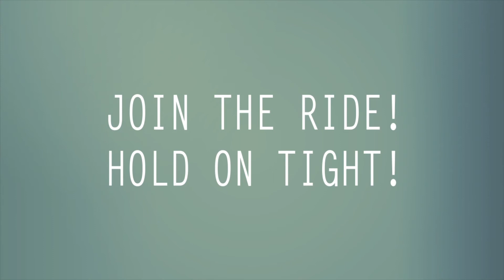KOFFIA: The History of Korean Cinema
A quick video about the development of Korean Cinema. From the Beginning, to Revival, Self-Reflection and onwards to Growth, Korean cinema has come a long way from its humble beginnings to the international scene with its imaginative, dramatic and highly diverse range of films.

Join us on a journey through Korean Cinema at this year's Korean Film Festival in Australia!

SYDNEY 24-29 August @ Dendy Cinemas, Opera Quays, Circular Quay.

MELBOURNE 10-13 September @ ACMI Cinemas, Federation Square.

Video edited by Kyung Chan Park.
Original music by Samuel Choi.